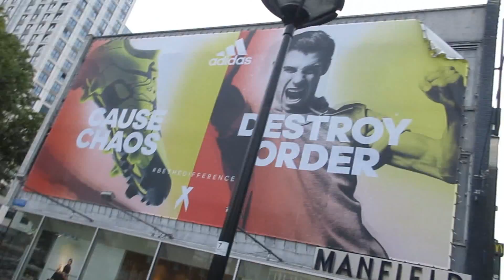Amsterdam Hangover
This is part two of six of our trip around Europe, continuing in Amsterdam...where it completely screwed us over!

So we decided maybe we should leave Amsterdam for a day and head to Rotterdam!